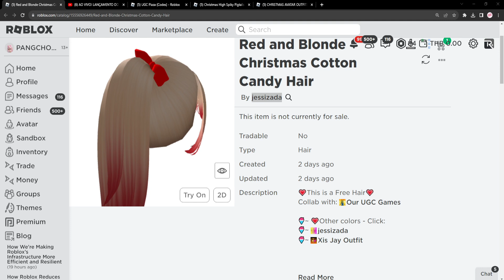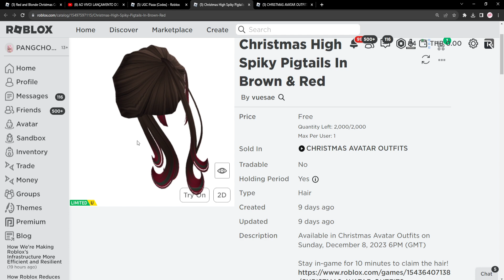ROBLOX FREE ITEM | 📌อัพเดต สอนรับผมฟรี " ผมผู้หญิงทั้ง 2 ทรง " น่ารักมาก ฟังให้จบก่อน 3000 ชิ้น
📌ทรงที่ 1 Red and Blonde Christmas Cotton Candy Hair
📌ทรงที่ 2 Christmas High Spiky Pigtails In Brown & Red